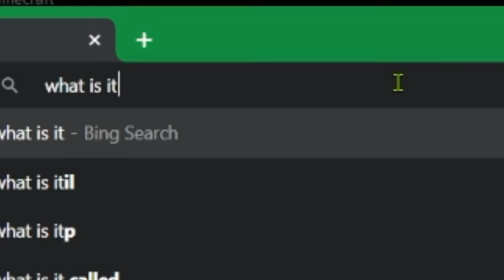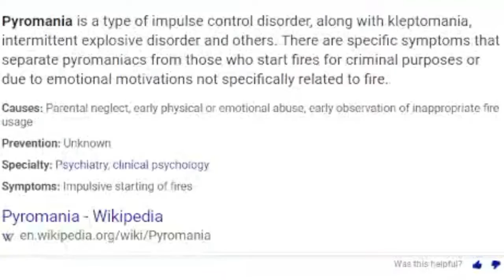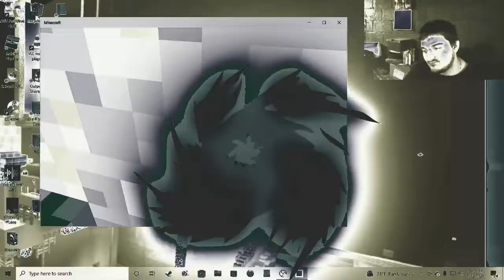SPONGUES! | Minecraft Funny Moments #1